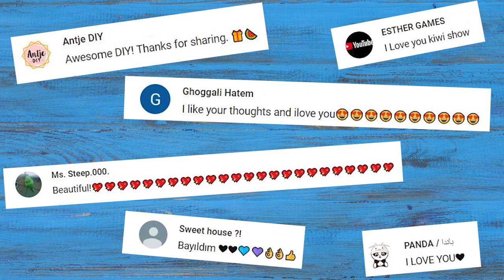Amazing World Of Gumball Accordion Gift Card Idea | Wagons Card DIY | Wagon Card Tutorial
Finally! Penny and Gumball in one beautiful DIY project together =)

Here you can also find a lot of other cool cartoon characters from Amazing World Of Gumball Show from Cartoon Network.

I like Darwin and Sara G. Lato. They are bright and so, so Orange and Yellow 🧡 💛🧡 💛🧡 💛🧡 💛🧡 💛

And of course - amazing tutorial - how to make Wagons Card

Be Happy!
 Stay creative!
Watch Kiwi Show!